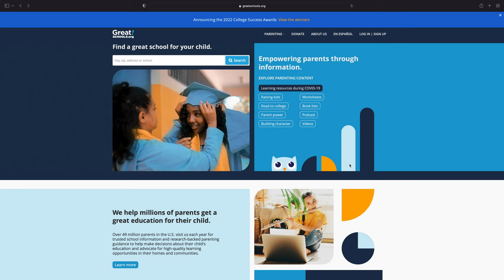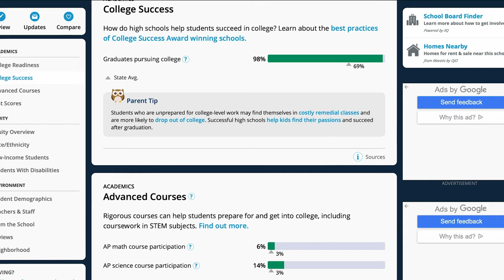Greenville Schools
Coming to relocate to the Greenville area. I get this question A LOT! What are the schools like? Which ones are the best? What about the worst ones?
As a Realtor I can't give you my opinion or tell you what is the best, or the worst, and I can ALWAYS provide resources to you about the area and where to find the information!
Here are the two websites I referenced in this video to find out more information.

And finally, I also mentioned the school lottery system. This system is for those of you that would like to have choice of the school. Please see the below website link for the information to take advantage of this with the dates and how to's!

Thinking about relocating to Greenville area? Reach out anytime! I'd love to help!

Aubree Lewis
Keller Williams Drive
lic 97295